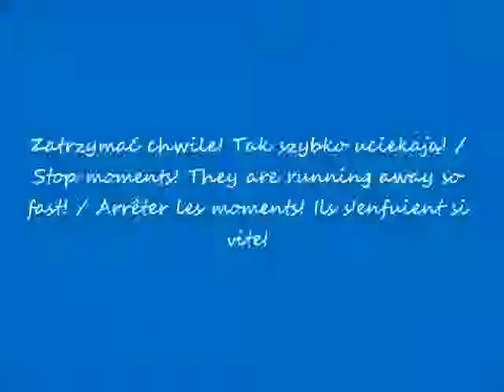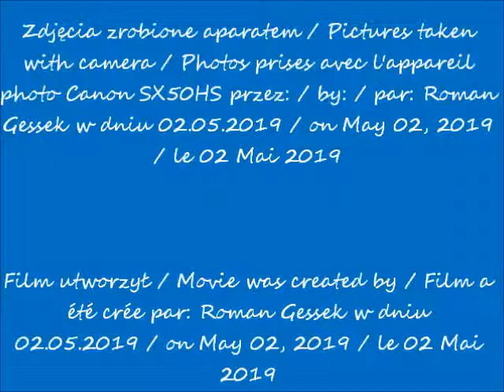2019 05 02 Kwiaty Hotel Europejski w Warszawie cz 2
Hotel Europejski - w oczach Romana / European Hotel - in Roman's eyes / Hôtel d'Européen - dans les yeux de Roman
Ulica Krakowskie Przedmieście w Warszawie / Krakowskie Przedmieście street in Warsaw / La rue de Krakowskie
Przedmieście à Varsovie
część / part / partie 2
Kwiaty / Flowers / Les fleurs
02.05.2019 po / after / après 13.00